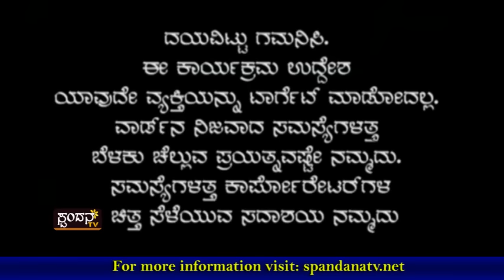Spandana Durbin│ಸ್ಪಂದನ ದುರ್ಬೀನು │Spandana TV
ಈ ವಾರದ ಸ್ಪಂದನ ದುರ್ಬೀನು ನೋಟ ಬೈಕಂಪಾಡಿ ವಾರ್ಡ್
ನಿಮ್ಮ ಕಾರ್ಪೋರೇಟರ್ ನಿಮ್ಮ ಜೊತೆ

The Characteristics of Spandana TV Channel are:
1) The concept of 'Regional' Channel's existence
2) The concept of 'High Definition'
3) Exploring at the 'Regional' level